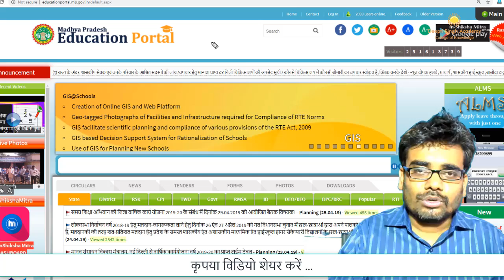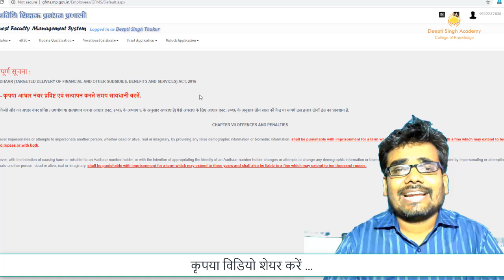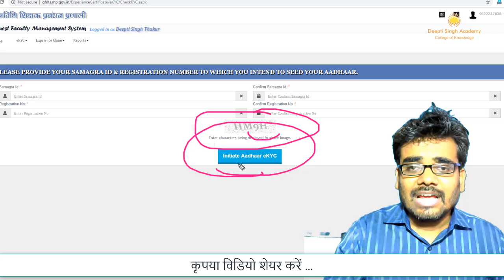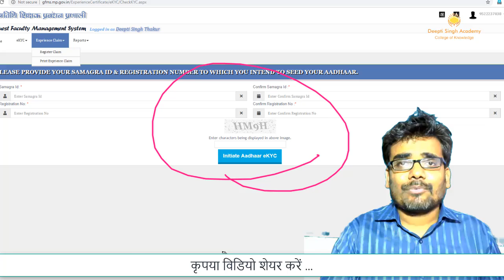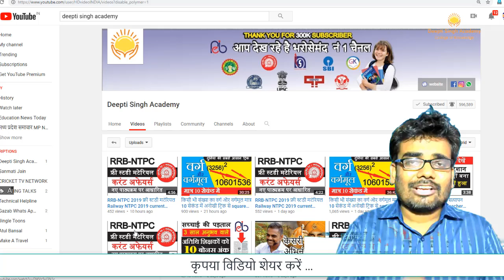अतिथि शिक्षक अपना अनुभव आज ही आसानी से बनवाए atithi shikshak experience certificate guest faculty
2019 में अतिथि शिक्षक अनुभव प्रमाण पत्र कैसे डाउनलोड करें Atithi Shikshak Experience Certificate Download
अतिथि शिक्षक अपना अनुभव प्रमाण पत्र सीधे पोर्टल से डाउनलोड कर सकते हैं

देखिये स्टेप -बाय - स्टेप जानकारी

व्यापम परीक्षा के लिए  -           DEEMGOV40

FOR MORE...